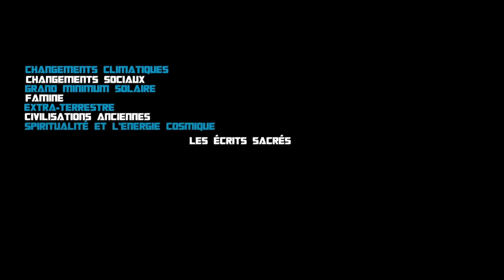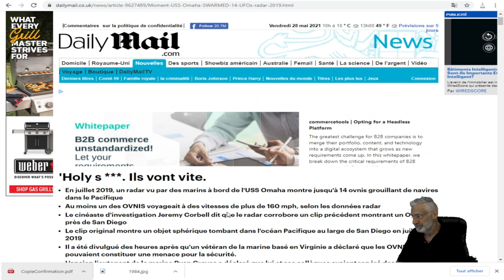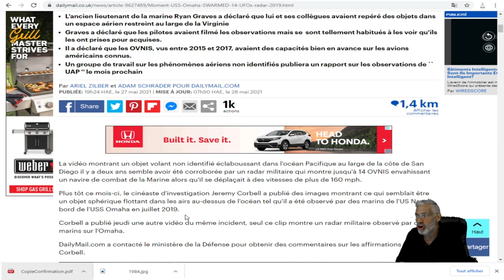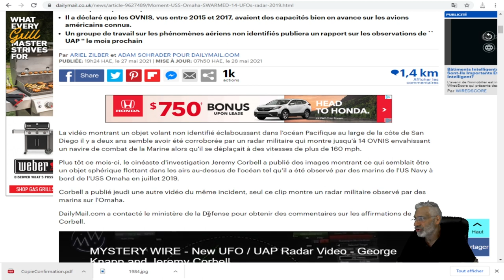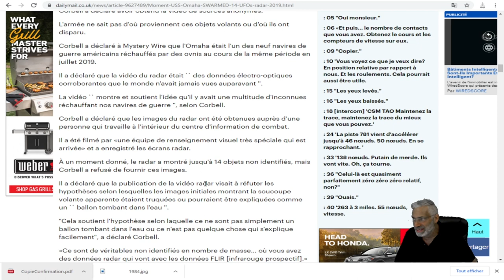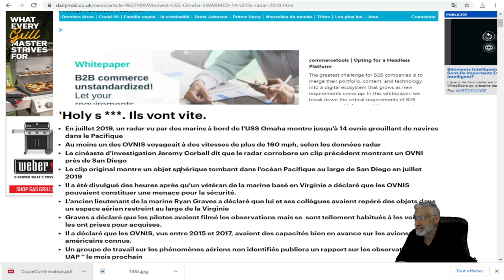La vidéo montrant un objet volant non identifié dans l'océan au large de la côte de San Diego.